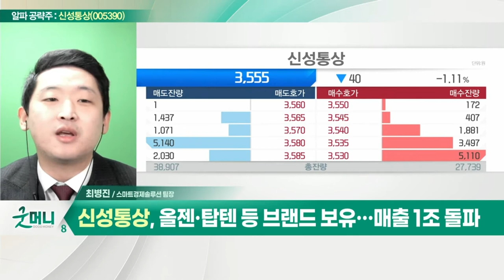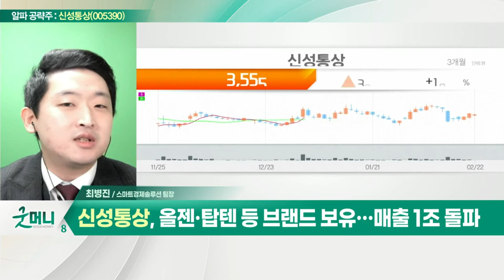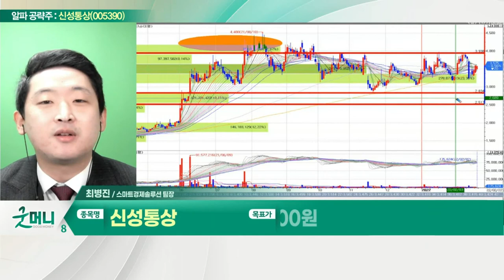신성통상(005390), 올젠·탑텐 등 브랜드 보유… 매출 1조 돌파_알파 공략주 (20220222)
- 올젠·탑텐 등 브랜드 보유… 매출 1조 돌파
- 올해 영업이익 1,000억 원 돌파 가능
- 리오프닝 수혜… 분할 매수 유효